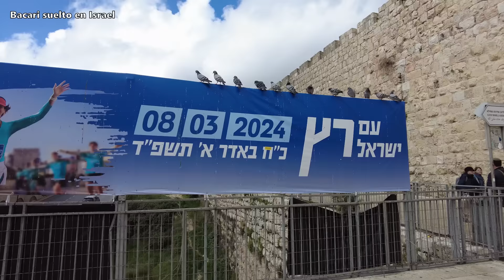Cosas Que Turistas En Israel Nunca Vieron Sobre Jerusalem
✅ Ya tenemos nuestra tienda !
🔵 Quieres contribuir con el proyecto? Sera una bendicion!
🔴Quieres colaborar de otra manera? Tu regalo sera bienvenido:
Sergio Bacari

David del Coso Westerman: nos completa con este video filmado en Jerusalem, una serie de 10 videos en la cual nos explico a fondo la vida de Ciudad Santa desde sus comienzos y hasta los dias de hoy. Una serie que se centro en el nuevo museo "Torre de David" y concluye fuera de las murallas actuales las cuales esconden misterios e historias que supongo jamas has escuchado.

-Canales de contacto del diseñador de mis miniaturas 🎨
- @tiaagodesign en Instagram